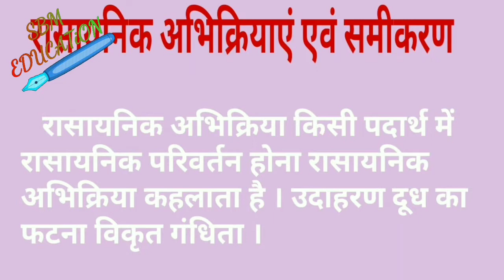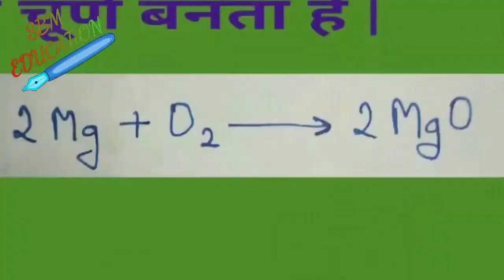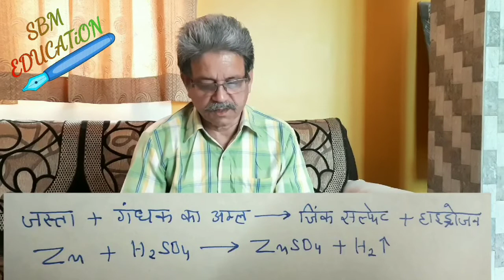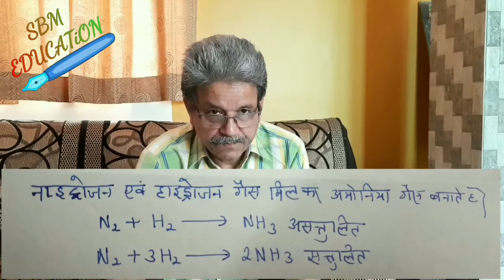रासायनिक अभिक्रिया एवं समीकरण | Chemical Reactions and Equations/ पाठ-1/ कक्षा 10वीं विज्ञान/ Part-1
Hi! I’m SBM Education. On my channel, you will find different Educational topic . I love teaching and sharing my experiences with you.

Today's topic
पाठ-1
कक्षा 10वीं विज्ञान
part -1

पाठ-1
कक्षा 10वीं विज्ञान
part - 2  रासायनिक अभिक्रियाओं के प्रकार

Chhatrapati Shivaji Maharaj Biography - Facts & Life History / छत्रपति शिवाजी महाराज: जीवनी, इतिहास